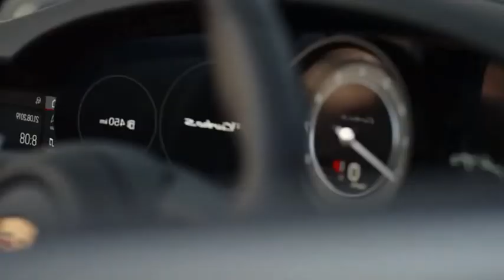BILLIONAIRE Luxury Lifestyle [2022 MOTIVATION] #35